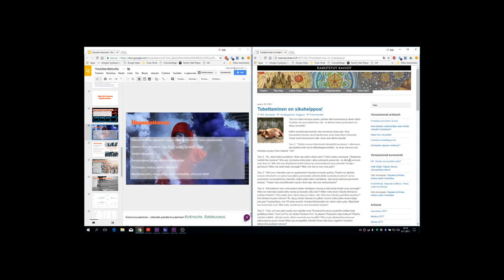Helin Helpot: Näin saat aseteltua kaksi selainikkunaa rinnakkain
Tästä alkaa uusi videosarjani, jossa esittelen helppoja pikkuvinkkejä milloin mistäkin aiheesta. Kuulisin mielelläni, jos jokin vinkki on sinulle uusi. Ja saa myös ehdotella aiheita!